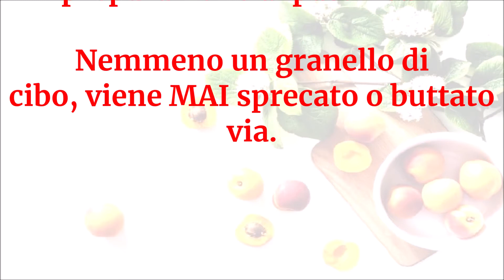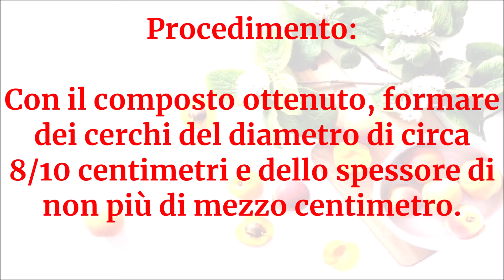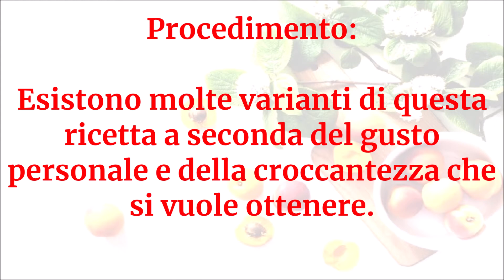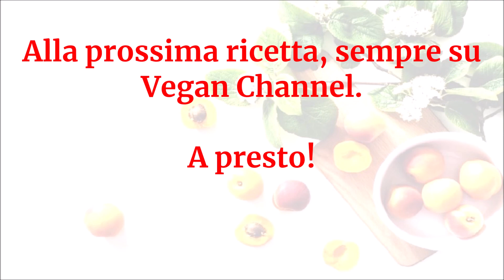Vegan Channel - Rosti di patate